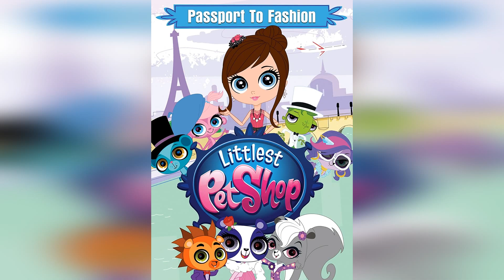Marko Marković - ²deo intervju sa glasovnim glumcem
Kutak uspomena 1. sezona 9. epizoda

Dragi moji predstavljamo vam 2.deo 9. epizode ovog serijala! U znak zahvalnosti zato što su nam ulepšali detinjstvo! U svakoj epizodi pričaćemo o jednom glasovnom glumcu i poslušaćemo njihov intervju!  Zahvaljujemo se dragom Marku na velikoj podršci i odvojenom vremenuuu!!
Marko je Kruna Srpske sinhornizacije!❤

Gost: Marko Marković
Uvod/odjava: Danijel Spasić
Naracija likova: Ivana Barišić
Opis glasa: Ivana Barišić
Intervju: Teodora Palinkaš (Teodora Sparkle)
Edit i montaža: Danijel Spasić (editor_izzy_)
Thumbnail: Rastko Zlatić (RaLe)
Završna spica: Željko Popović (ParadajzCity)